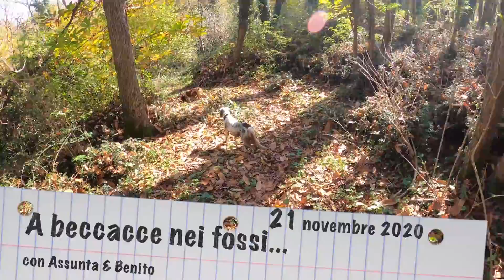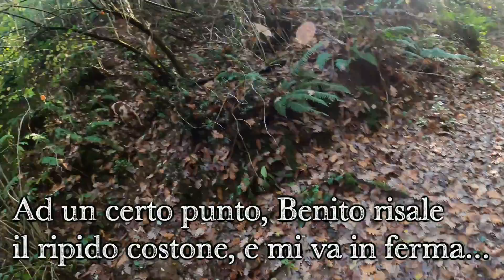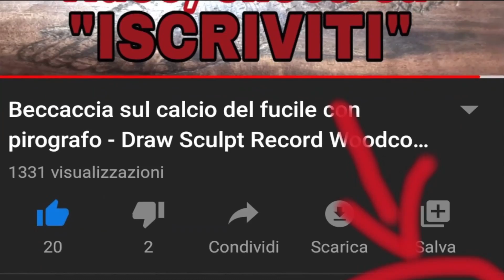Caccia alla beccaccia: nei fossi con Assunta e Benito-Con Benito il Breton e Assunta la Setter GoPro